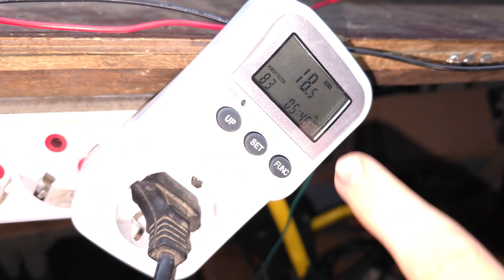Am rebobinat un difuzor chinezesc de 18 inch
In acest videoclip va voi arata cum am rebobinat un difuzor de 18inch cu bobina de 2inch , am incercat sa recuperez conul si membrana pentru a le putea utiliza in continuare.
Puterea ar fi undeva la 100W
Impedanta 2,4Ohm